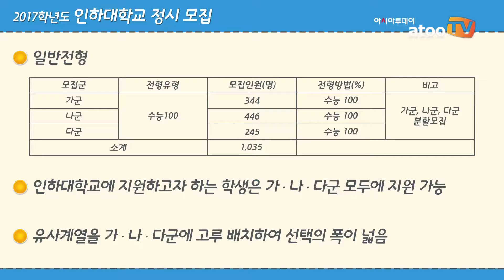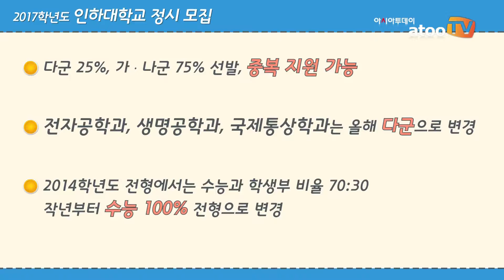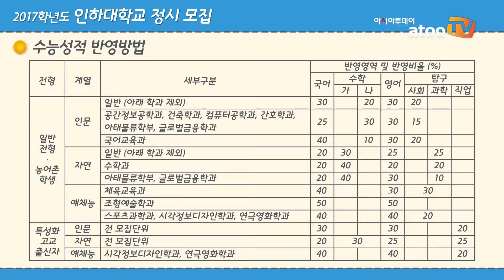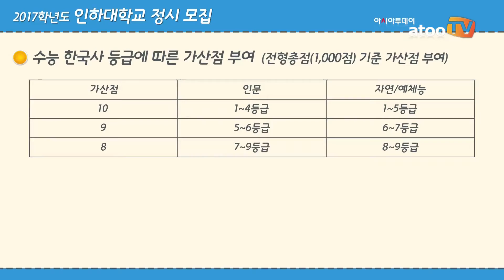2017 인하대학교 정시 전형, ‘유사계열 가·나·다군에 고루 배치해 선택의 폭 넓혀’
아시아투데이 박상만 기자, 김규헌 PD = 인하대학교(총장 최순자)는 1954년 ‘동양의 MIT’를 지향하며, 인격도야ㆍ진리탐구ㆍ사회봉사라는 창학이념 하에 설립됐다. 특히, 하와이 이민자들의 숭고한 성금이 대학 설립의 토대가 된 인하대는 지난 62년간 대한민국의 명실상부한 민족대학으로 자리매김하고 있다.

‘학생을 더 잘 가르치는 인하대’, ‘연구를 더 많이 하는 인하대’, ‘지역사회와 소통하고 봉사하여 사랑받는 인하대’를 만들기 위해 기초 교육의 내실화와 융합체험 교육 활성화를 통한 인하 교육 혁신, 우수교수 초빙과 교수역량 강화, 관ㆍ학 협업 컨설팅 및 지역시민 위한 강연 운영 등을 진행하고 있다.

인하대는 2017학년도 정시모집으로 1,146명을 선발한다. 일반전형으로 가군 344명, 나군 446명, 다군 245명과 예체능전형으로 가군 55명, 나군 56명을 선발한다. 학생들에게 인하대에 지원할 수 있는 더 많은 기회를 열어주기 위해 모든 군에서 활발한 학생 모집이 진행된다. 원서 접수 기간은 내년 1월 2일부터 4일까지다.
atooTV 영상을 통해 인하대학교의 주요 특징과 정시전형의 TIP을 살펴보자.